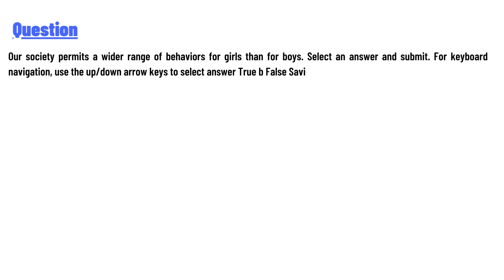Our society permits a wider range of behaviors for girls than for boys.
Our society permits a wider range of behaviors for girls than for boys. Select an answer and submit. For keyboard navigation, use the up/down arrow keys to select answer True b False Savi